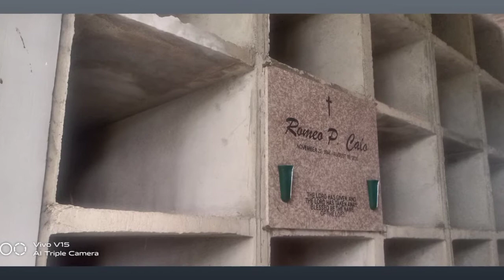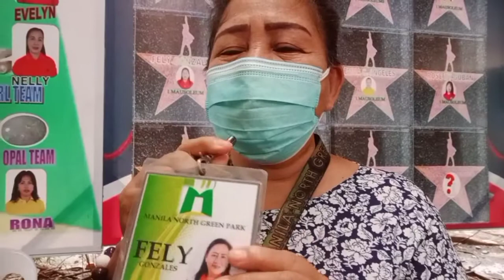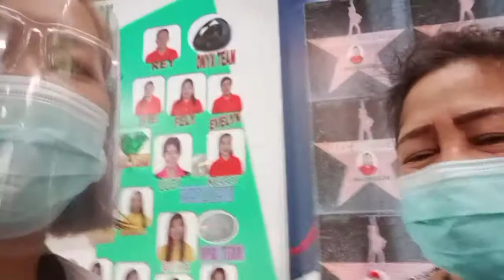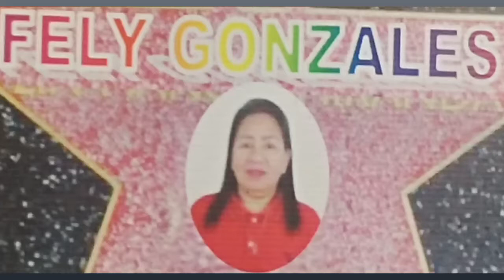Ready Ka Naba? | Manila North Green Park Cemetery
Sa mga gustong kontakin si Mam Fely Gonzales huwag niyo po kontakin ang dating number niya kasi nanakaw na po itong cp number na ito 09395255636. Heto na po ang bago niyang Kontak number 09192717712 dito po kayo tumawag sakanya.